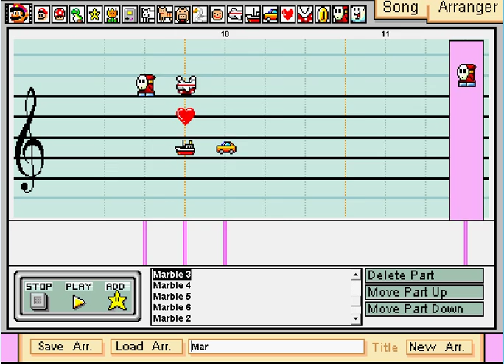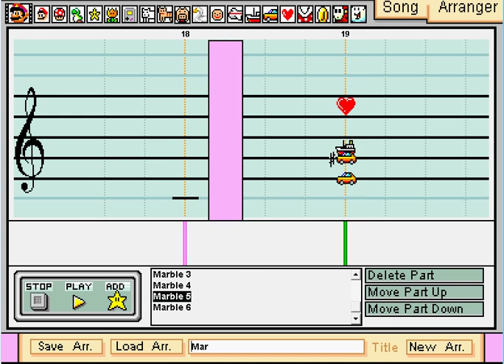­­­Mario Paint Composer - Sonic the Hedgehog - Marble Zone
This song makes me feel like I'm in Greece! Also my favorite song.
Done by ears 2 to 3 hours
Original soundfont with lower octave bass.